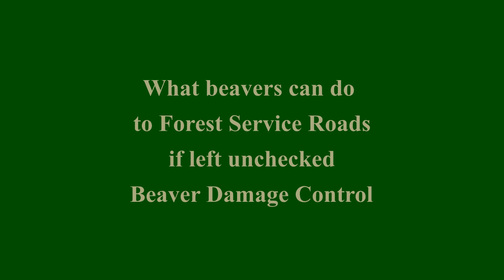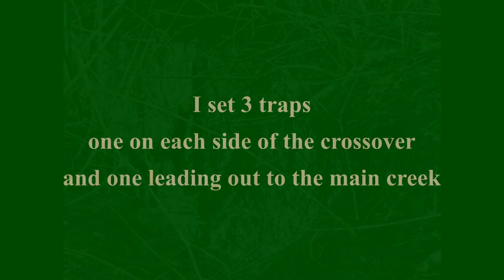Beaver Battle Scars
A section of the trapline that we have never trapped. Beavers are making a mess of the Forest Service Road. We set 5 traps and have some success. Dead Pine Trappers from DP Todd Secondary School take out elementary and high school students from SD57 in Prince George BC.